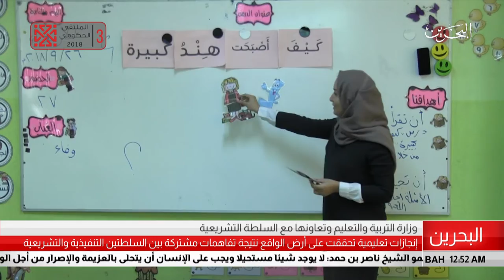البحرين مركز الأخبار : وزارة التربية والتعليم وتعاونها مع السلطة التشريعية